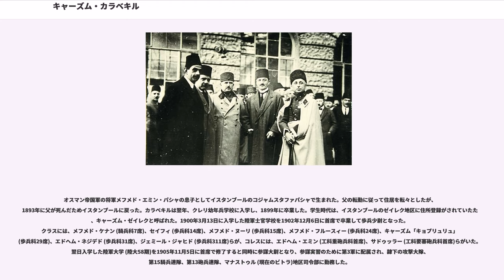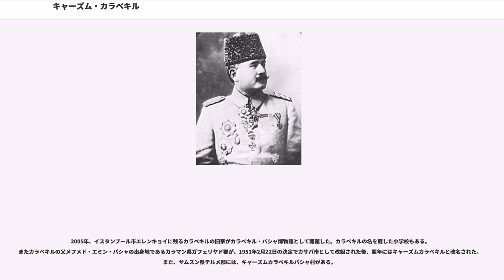キャーズム・カラベキル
キャーズム・カラベキル（Musa Kâzım Karabekir, 1882年‐1948年1月25日）は、オスマン帝国およびトルコの軍人、トルコの政治家、著述家。トルコ独立戦争期のでは1920年にアルメニア共和国軍と戦って勝利。のちトルコ大国民議会議長を務めた。最終階級は、「ビリンジ・フェリク」 ()。

オスマン帝国軍の将軍メフメド・エミン・パシャの息子としてイスタンブールのコジャムスタファパシャで生まれた。父の転勤に従って住居を転々としたが、1893年に父が死んだためイスタンブールに戻った。カラベキルは翌年、クレリ幼年兵学校に入学し、1899年に卒業した。学生時代は、イスタンブールのゼイレク地区に住所登録がされていたため、キャーズム・ゼイレクと呼ばれた。1900年3月13日に入学した陸軍士官学校を1902年12月6日に首席で卒業して歩兵少尉となった。クラスには、メフメド・ケナン (騎兵科7席)、セイフィ (歩兵科14席)、メフメド・ヌーリ (歩兵科15席)、メフメド・フルースィー (歩兵科24席)、キャーズム「キョプリュリュ」 (歩兵科29席)、エドヘム・ネジデド (歩兵科31席)、ジェミール・ジャヒド (歩兵科311席)らが、コレスには、エドヘム・エミン (工科重砲兵科首席)、サドゥッラー (工科要塞砲兵科首席)らがいた。翌日入学した陸軍大学 (陸大58期)を1905年11月5日に首席で修了すると同時に参謀大尉となり、参謀実習のために第3軍に配属され、隷下の攻撃大隊、第15騎兵連隊、第13砲兵連隊、マナストゥル (現在のビトラ)地区司令部に勤務した。

1907年11月から1908年11月まで、イスタンブールの陸軍士官学校で戦術教官を務めた後、1908年11月にエディルネに駐留する第3師団の参謀となった。1909年4月13日に勃発した反革命反動である3月31日事件を制圧するため、「行動軍」の仮設第2師団の参謀長としてイスタンブールに入城した。その後、アルバニア反乱を鎮圧するために組織された仮設第1軍団の第1 (作戦)課長、参謀補として任務にあたった。1911年1月15日に第10歩兵師団の参謀長に任命され、翌年6月9日には、臨時の追加任務として、ブルガリア国境エディルネ地区委員会のメンバーを務めた。ドイツ軍事改革派遣団に配属された後、少佐時代の1912年にバルカン戦争に従軍したが、1913年6月22日、エディルネ防衛戦でブルガリア軍の捕虜となった。帰国後、1913年12月2日、損害を確定するため組織された合同委員会のメンバーとなった。1914年1月11日から8月3日まで、参謀本部第2課 (諜報)第1係長、課長補佐を務めた後、総司令部第2課長となった。

第一次世界大戦では、1915年1月6日から3月6日まで、カフカス戦線に派遣するために各師団から抽出された部隊で編成された第1遠征部隊 ()の司令官を、3月6日から10月26日まで、第14師団の司令官を務めた後、第一軍の参謀長になった。1915年10月26日から1916年4月16日まで、メソポタミア戦線の第6軍の参謀長を、1916年4月27日には、同軍隷下の第18軍団の司令官となり、第二次クート攻防戦などを指揮した。その後、1917年4月8日、第2軍団の司令官となり、同年12月27日には第1カフカス軍団 ()の司令官に任命され、カフカス戦線やペルシア戦線を転戦した。

ムドロス休戦後、同軍団が占領地から撤退して解散した後、1918年12月25日、ガリポリ半島にあった第14軍団の司令官に任命され、半島を占領軍に明け渡した後、テクフルダー (現在のテキルダー)へ移動した。東部アナトリアの治安状況やアルメニア共和国軍による侵略を憂慮して自ら就任を希望していたエルズルム駐留第15軍団司令官職に、1919年3月2日に任命され、ムスタファ・ケマルのサムスン上陸に先んじ、同年4月17日にサムスンに立ち寄り、4月19日にトラブゾンに上陸した後、5月3日に任務地であるエルズルムに到着した。

トルコ革命戦争ではムスタファ・ケマル率いるトルコ大国民議会派（アンカラ政府）に投じて東部戦線司令官となり、ロシア帝国から独立したアルメニア共和国の軍と戦った。アルメニア軍...